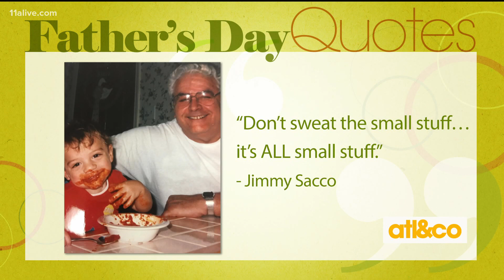Father's Day Tributes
Such great guys! Thanks for sharing your Dads' memorable quotes with 'Atlanta & Company'